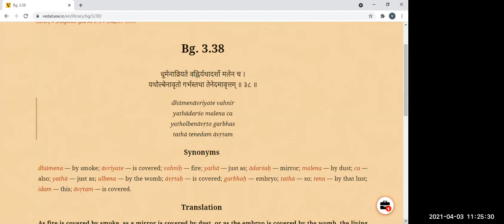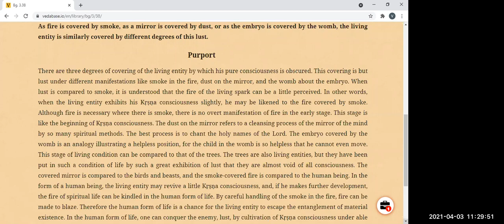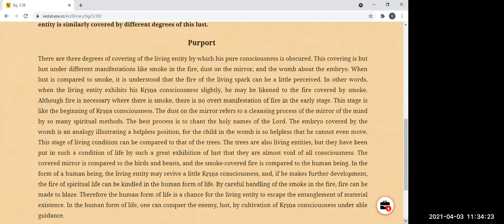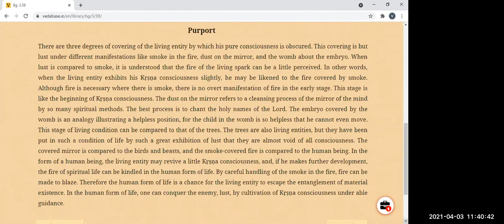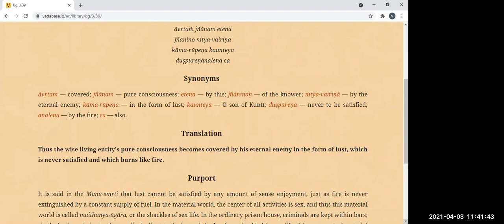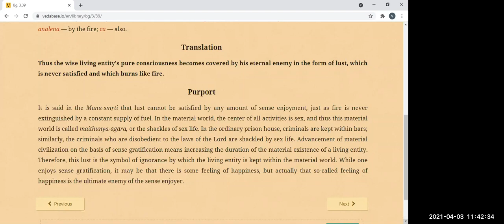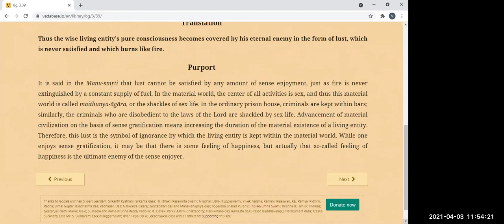BVV Narasimha Swami, BG 3.38-39, 03.04.2021